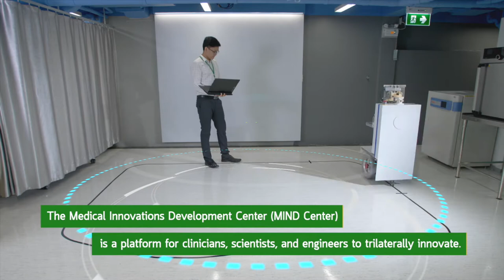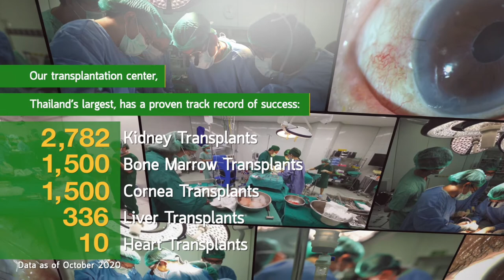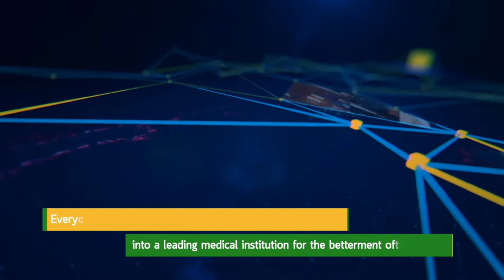Faculty of Medicine Ramathibodi Hospital Introduction VDO-ENG (Cutdown version)